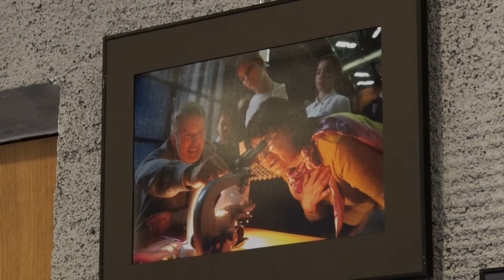В Доме учёных открыта вторая выставка проекта «Пущинцы мы»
В Доме учёных работает выставка «Пущинцы мы». Её создатель – фотожурналист Сергей Воронин. 29 мая в Доме учёных было людно – любители фотографии, друзья автора, его модели и коллеги пришли на презентацию большого проекта.